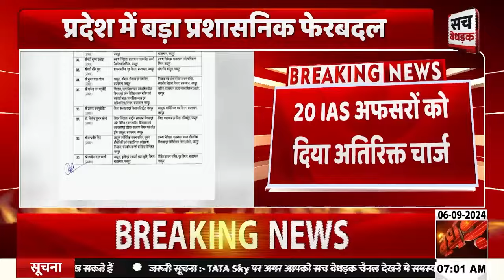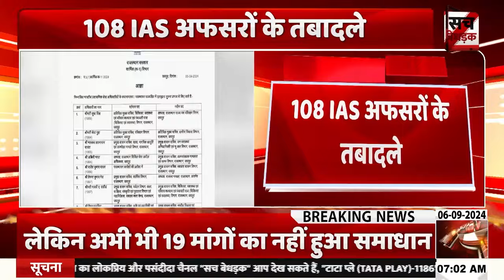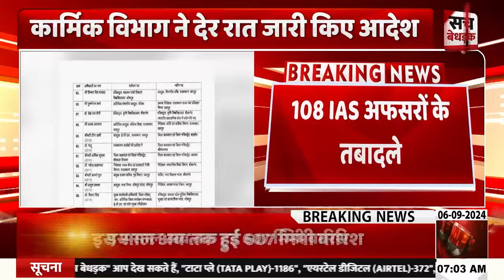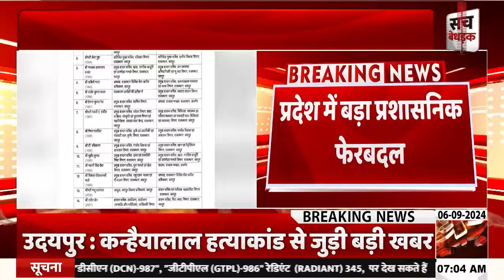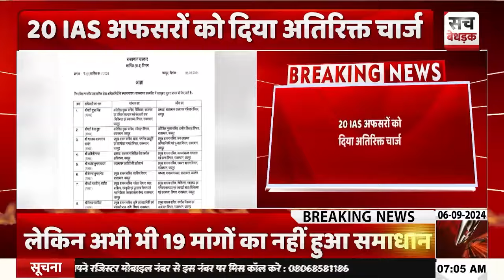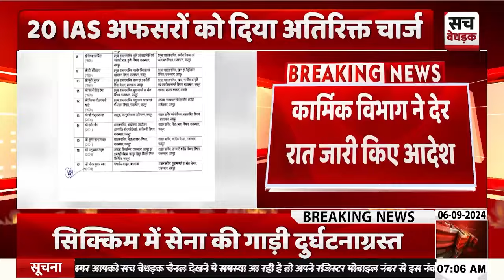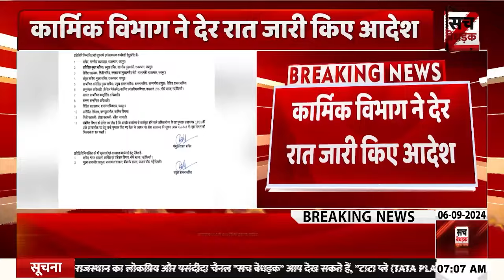Breaking News: 108 IAS अफसरों के तबादले, कार्मिक विभाग ने जारी किए आदेश | Rajasthan News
About Video: Breaking News: 108 IAS अफसरों के तबादले, कार्मिक विभाग ने जारी किए आदेश | Rajasthan News